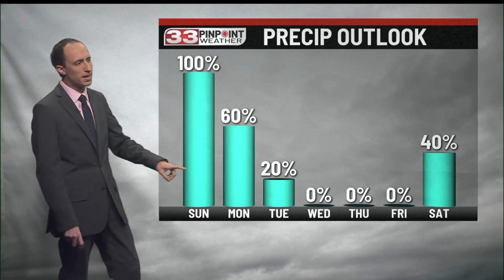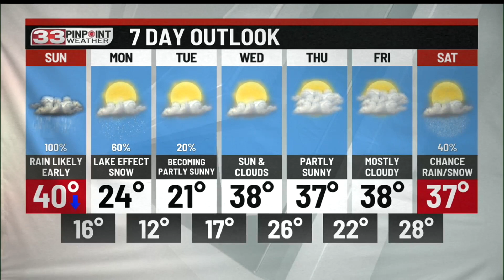Saturday Evening 33 Pinpoint Weather Update